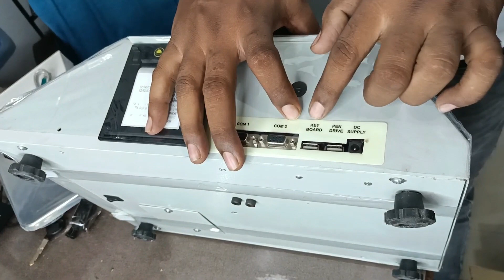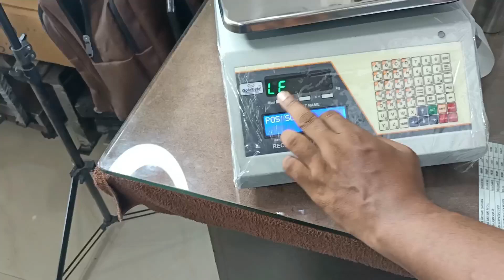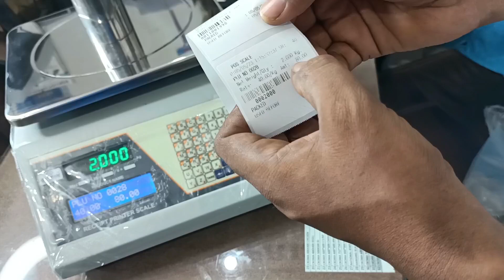smart 56 key goldfild scale barcode printer scale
barcode scale  goldfield scale pice counting pos scale

Kata Bazar is the largest weighing scale dealing company and is an arm of Mahaveer Enterprises. Mahaveer Enterprises has been a strong platform dealer of all types of electronic weighing scales since 2016 and is known in the SME industry for its strong approach to quality services and assurance, timely deliveries, and trusted services. The founder of Kata Bazar is Mr. Mahaveer Nishad has carried forward the legacy of the same attributes of Mahaveer Enterprises by giving back to society in their own way.

Ghar baithe magaiye machine sidhe factory se
Best Weighing Machine for Shop | दुकान के लिए सस्ता वजन कटा
weighing scale
is a digital weight scale accurate
weight mashin
10kg weight mashin

weighing machine for a shop near me
weighing machine for shop 10kg
small electronic weighing machine for shops
best weighing machine for shops in India
digital weight machine for shop 30 kg
weighing machine for a shop with printer

weighing machine manufacturer in India
best company weighing machine
weighing machine manufacturer in Bangalore
weighing machine manufacturer in Karnataka
weighing machine manufacturer in Tamil Nadu

Indian shopkeeper, dukandar, vyapari, vyapar, MSME, SME, Dukan, small business owners in India, Indian businessman, grocery shop owners, vegetable shop, a p m c market, wholesaler, retailer, Indian wholesale market